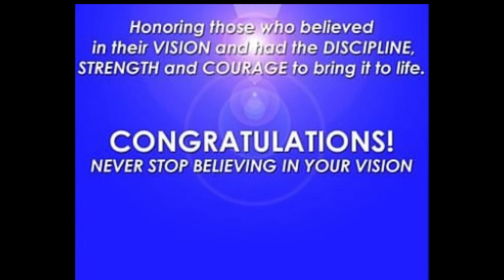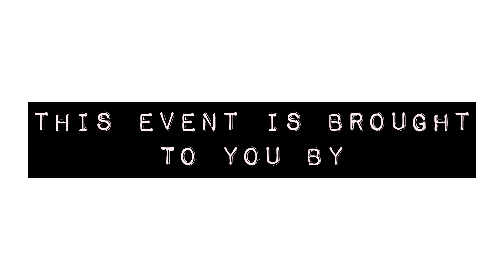3rd Annual NIGHT OF ELEGANCE -promo 1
SUNDAY 10/22/2023 6-9pm
We back on that WATER again!!
3rd Annual "A Night Of Elegance" Yacht Party. Im having my Bday on a beautiful Yacht this year yal.

Details:

Sunday 10/22/2023
Time: 6-9pm
Spontaneous Birthday Celebration Party
3 Hour Cruise (Marina Del Rey, Ca)
2 Floor 2 Deck Yacht Boat
OPEN BAR All Night Long
Free Food
Dj Joey C
Dance Floor
Live Performances by :Spontaneous Worldwide, Chosen 1, AB Africa, Kat Lincoln and Triune and surprise guest
Vision Award Ceremony
PRICE: $75 (Early Bird Tickets Limited Seating)
visit IG: spontaneousworldwidemusic for more promotion

Event brought to your by
 SMMUSIK4LIFE RECORDS
GOLDEN STAR RECORDS
RADMEDIA ENTERTAINMENT
CONTENT ON THE GOGO